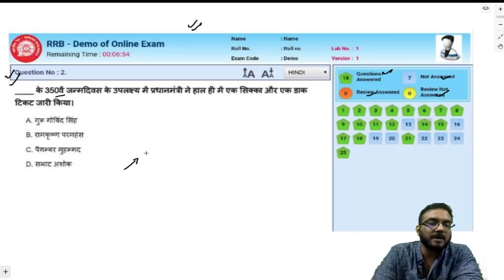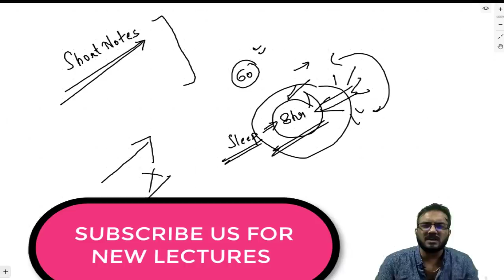RRB JE || LAST DAY TIPS। CBT | इस TRICK से कम TIME में करो MAX QUESTION ।100 % PRACTICAL| BY EX IES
The Catalyst Group is best online coaching for students where students are prepared for exams for Gate,UPSC,IIT,Medical,RRB,SSC and other competitive exams.

Our faculties are all IES officers with teaching experience of more than 8 years.Regular Motivational sessions are also given to students so that they can stay motivated during there preparation.

Our founder Mr A.S Pandit is himself and Ex IES officer who also cleared 10 government exams with top ranks.He is also considered as messiah for students.With lakhs of students learning under Catalyst Group ,we are currently the biggest group of engineers in India.